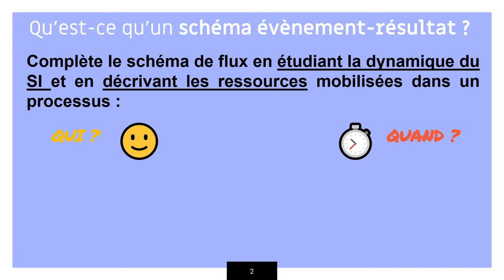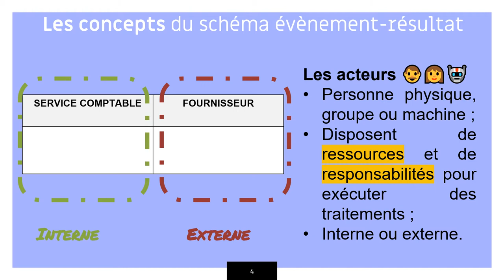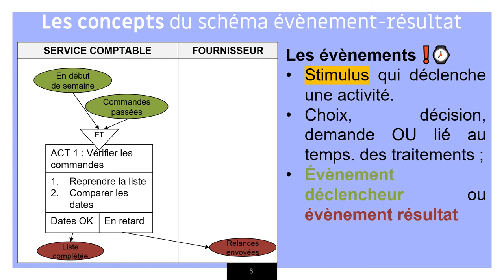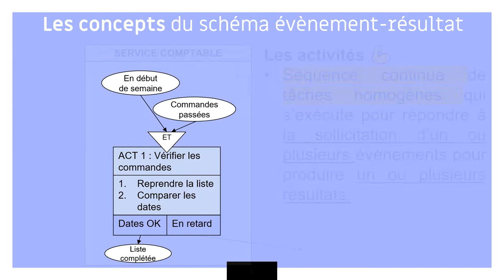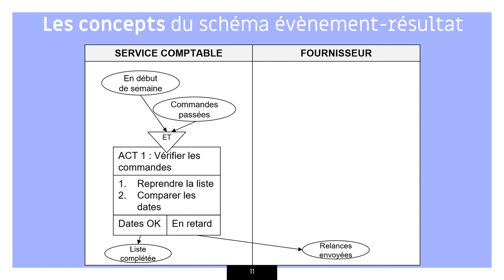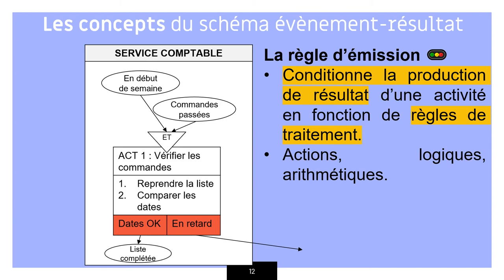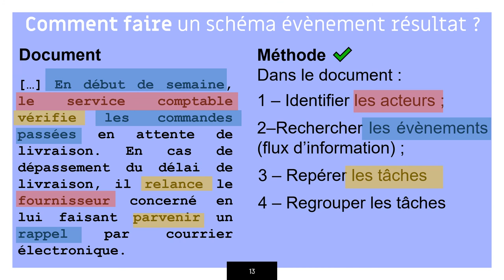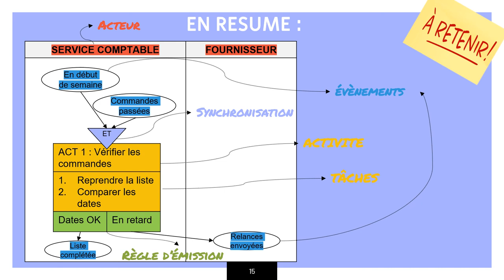Comprendre et réussir un schéma évènement-résultat (UE8) ✔✨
Dans cette vidéo, vous étudierez les principaux concepts du schéma évènement-résultat. A la fin, une méthode pour réussir vos schéma vous sera présenté.

SOMMAIRE DE LA VIDEO :
- 00:10 Qu'est-ce qu'un schéma évènement-résultat ?
- 01:06 Les concepts du schéma évènement-résultat
- 02:53 Les acteurs
- 04:27 Les évènements
- 06:06 Les activités
- 08:14 Les synchronisations
- 10:15 Les règles d'émission
- 11:18 Comment faire un schéma évènement-résultat ?
-  13:29 Pour résumer/Les erreurs à ne pas faire